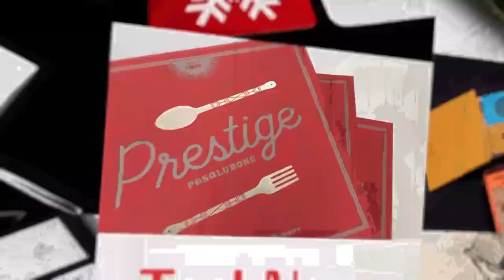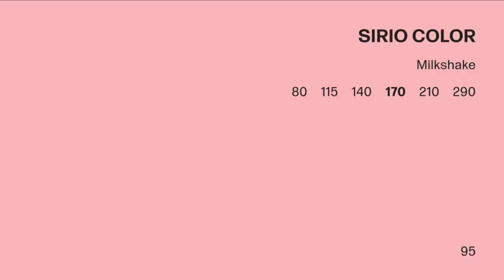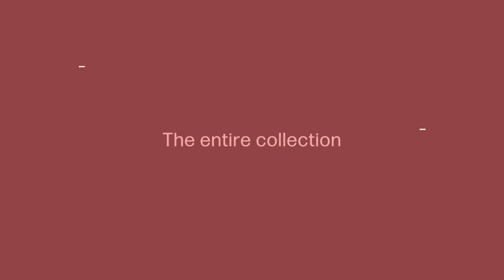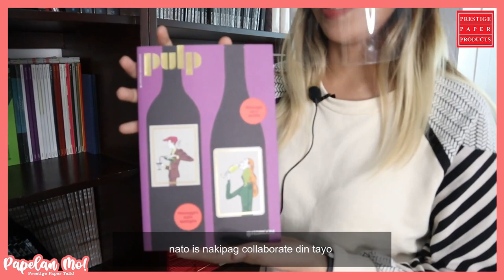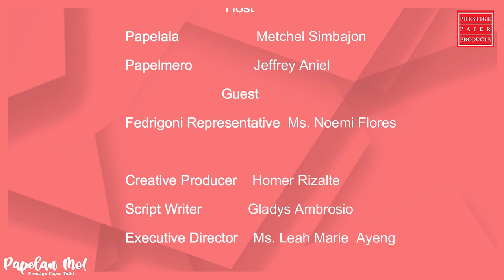PAPELAN MO Paper Talk Series - Episode 2: FEDRIGONI Showroom Tour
Hi guys! As we celebrate our 25th Anniversary.~
Welcome to the 2nd episode of Papelan Mo! TV Series with FEDRIGONI Southeast Asia.
Watch till the end. Enjoy!

Prestige Quality Paper Products is now available on Shopify & Shoppe Online Store.

See you mga kaPAPELOVERS!